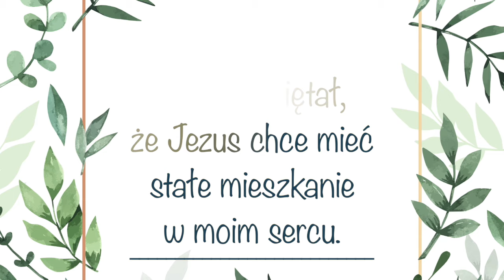Nowenna do św. Siostry Faustyny – dzień szósty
Poznaj Stowarzyszenie „Faustinum”